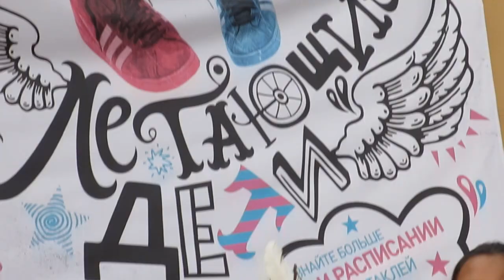Ecuador Spirit " Linda Bella " 8.09.13